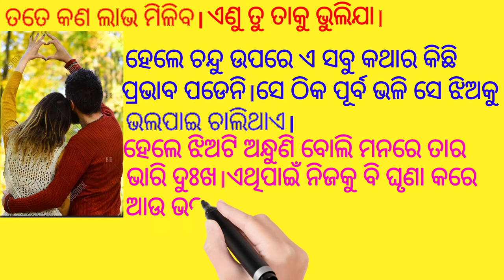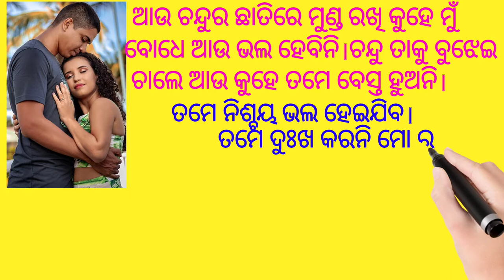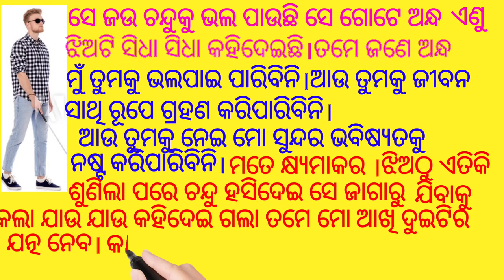Odia Story A blind girl ଓଡ଼ିଆ ଗପ ଅନ୍ଧୁଣି ଝିଅ